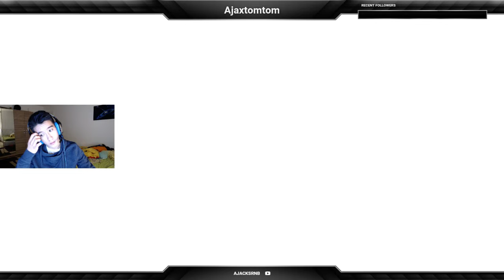CS:GO AggresivNinja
hey here a short clip of yesterdays Streaming :D -- Watch live